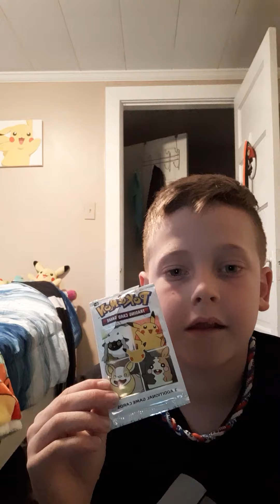WALMART was able to have Pokemon cards in CEREAL